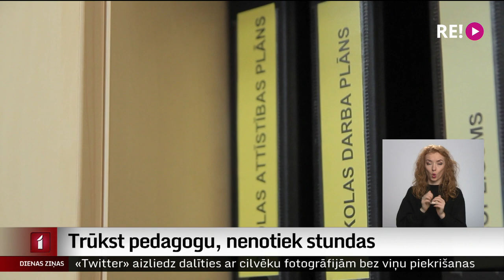Trūkst pedagogu, nenotiek stundas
Trūkstošo pedagogu dēļ skolās nenotiek stundas un strādājošie skolotāji, kuri aizvieto, izdeg. Patlaban trūkst aptuveni septiņsimt pasniedzēju. Situācija jo īpaši saasinājusies prasības pēc vakcinācijas dēļ. Plānots, ka decembrī tiks prezentēti dati par to, kāda ir situācija ar pedagogu vakancēm valstī, tikmēr skolās sekas redzamas jau tagad.